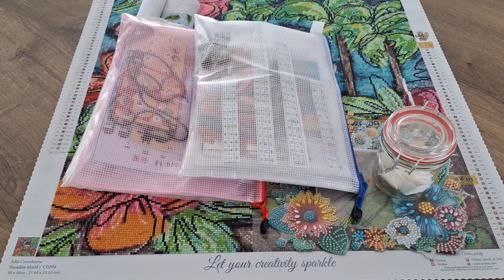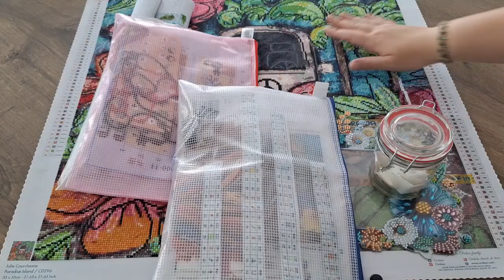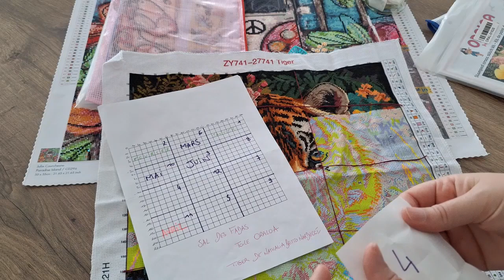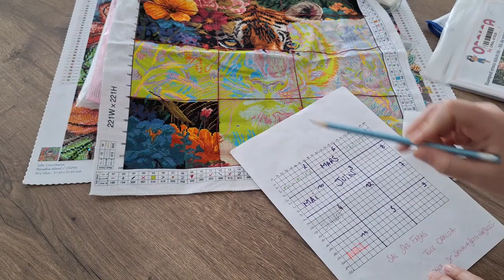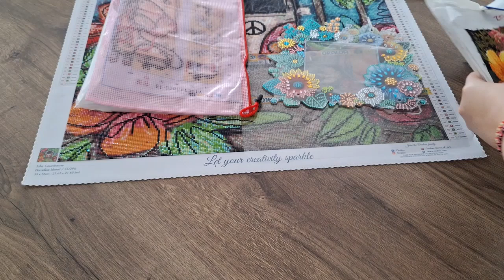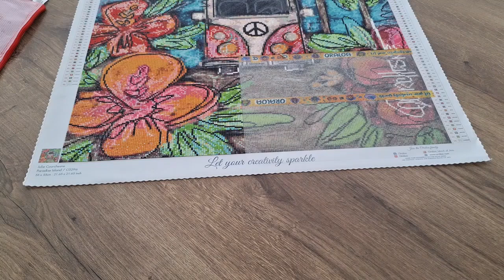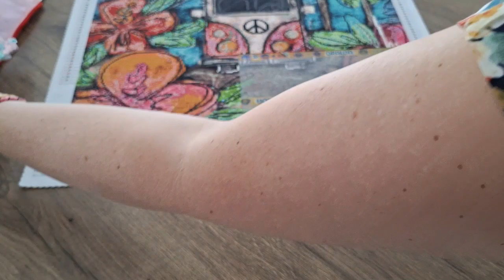✨️ Victoires de juin✨️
Coucou,
✨️Pour nous rejoindre sur le groupe Facebook des Fadas c'est par ici :

Code de 10 % chez Carat.Art : zaz10
Code de 10 % chez Oraloa : ZAZ10

A bientôt !